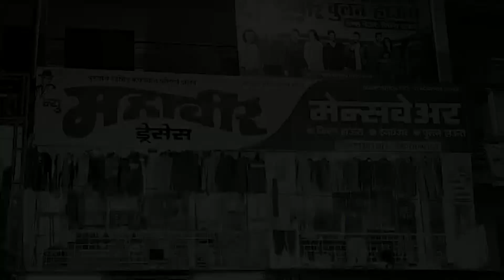बुलढाणा - चिडीमारी करणारे रोडरोमिओ,टवाळखो-यांनो सावधान दामिनी पथक तैनात!